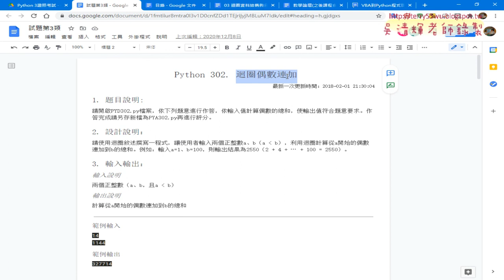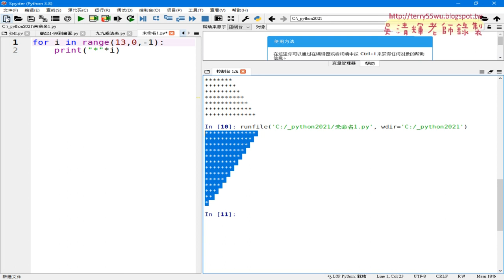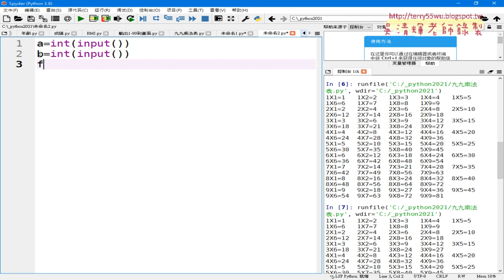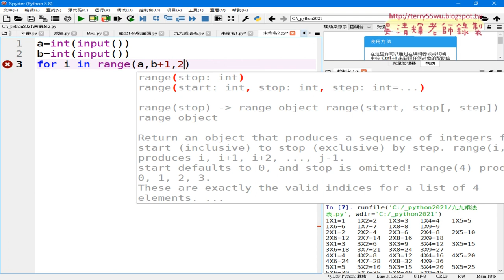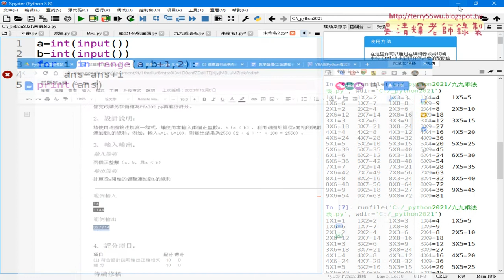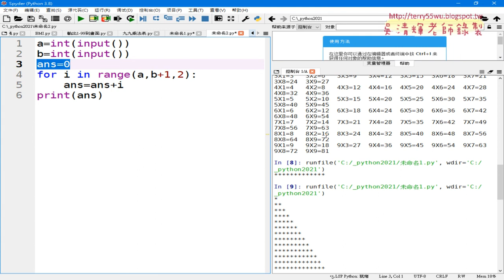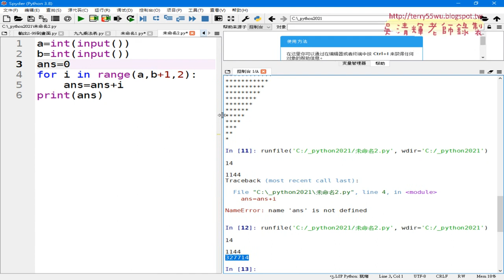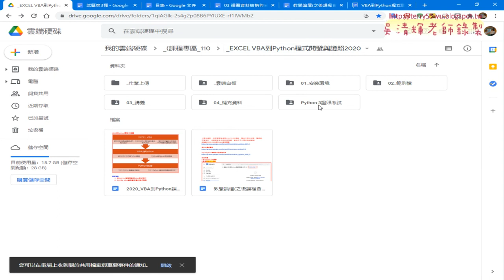06 補充證照考試302迴圈偶數連加